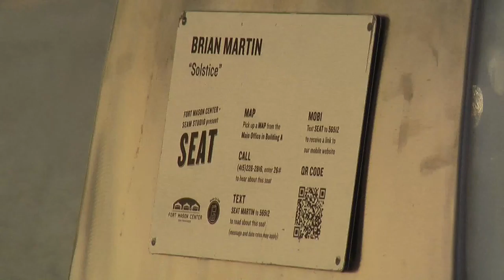SEAT Project: "Solstice" (2011-2012)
If you hurry, you can sit in this "seat" and see the sun thru the ring in front of you while the sun is in or near its summer solstice position.

San Francisco's Fort Mason Center has been host to what's being called SEAT, a sort of art project involving a wide variety of chairs and seats - and I do mean wide.  You should see some of the oddities they've come up with!

I think the project was meant to expire by now (having been there for the 2011 solstice), but I guess they've extended it.